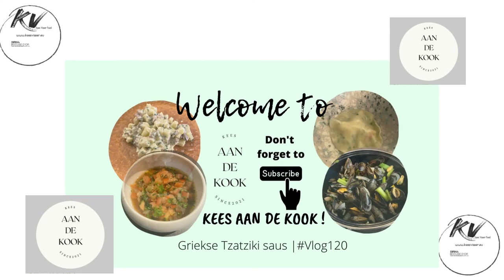Griekse Tzatziki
Heerlijke frisse Griekse Tzatziki, geniet weer van dit recept !